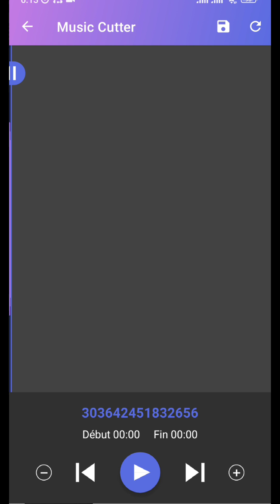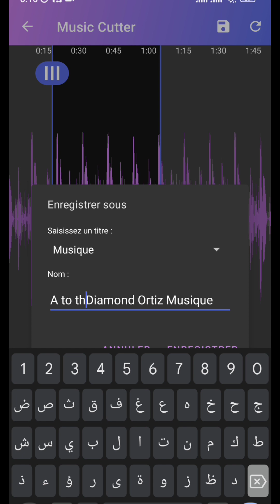طريقة تقطيع الموسيقى الى عدة اجزاء 🎷✂️🎷 Cutting music